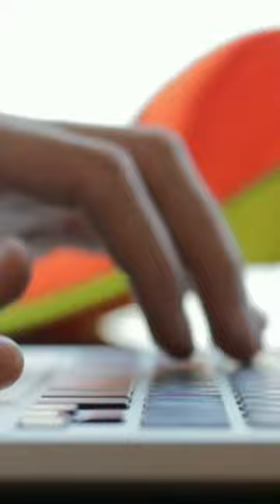relaxing calm short video for work -- calm -- nature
Please find my new short video on relaxing music series. Soon, I am planning to release a lot more good content for my viewers.

I am very happy to create a short relaxing music as most of the meditation or relaxing videos are very lengthy where sometime viewer doesn't want to waste buffer bandwidth too much